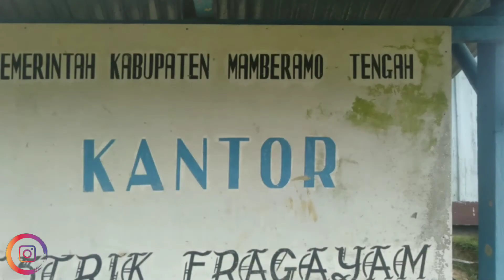Kaderisasi penanaman bawang kepada masyarakat distrik eragayam